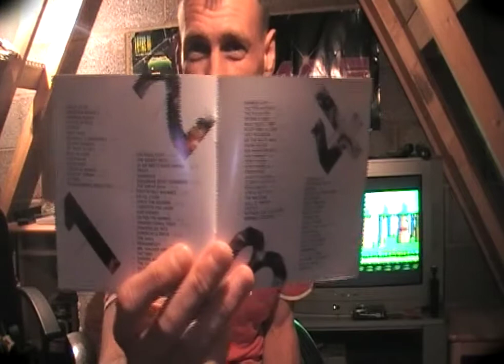Video Blog Turrican Sound Track - Chris Huelsbeck Productions Striker, Time to do things